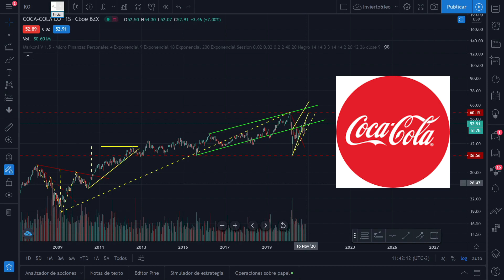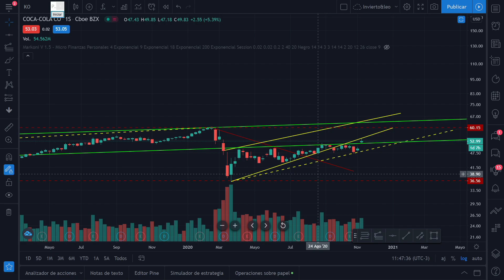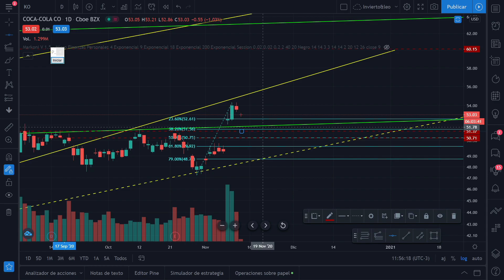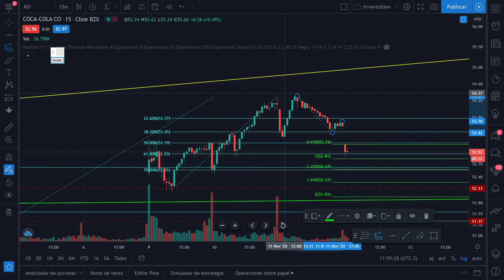CEDEARS Noviembre❗✅ ANÁLISIS TECNICO KO COCA COLA🚀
02:18 semanal objetivos al alza
04:30 grafico diario posibles entradas
06:45 grafico 15 minutos posibles entradas

Oportunidad de posicionarse en KO en la acción COCA COLA del NYSE.
Veamos como viene la tendencia de corto mediano y largo plazo en DOLARES y aprovechar este CEDEAR.

Analicemos sus posibles entradas y salidas para toma de beneficios!

Los CEDEARS siguen siendo una oportunidad de inversión, las acciones de EEUU tienen su atractivo pese a la baja del DOLAR CCL contado con liqui.